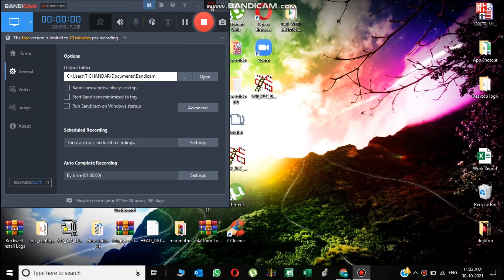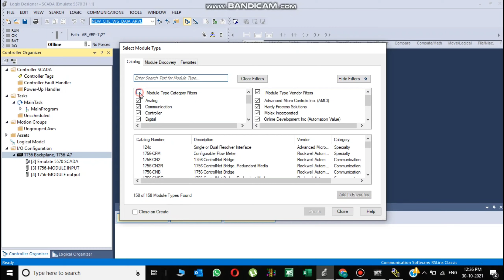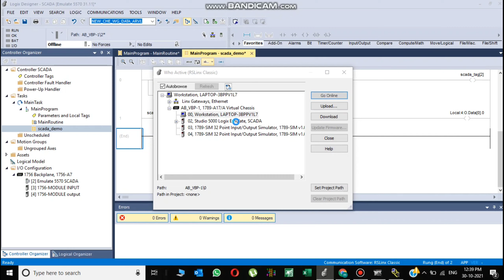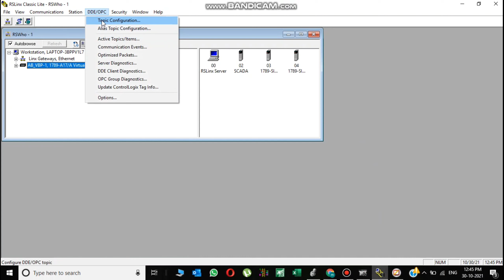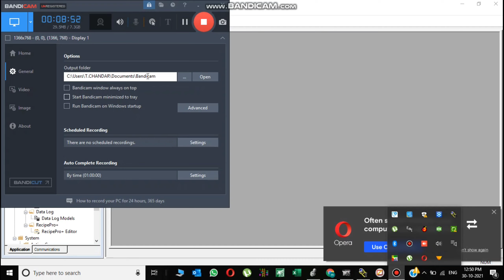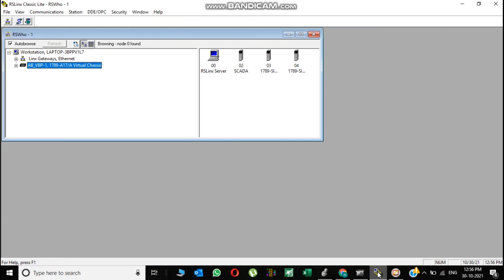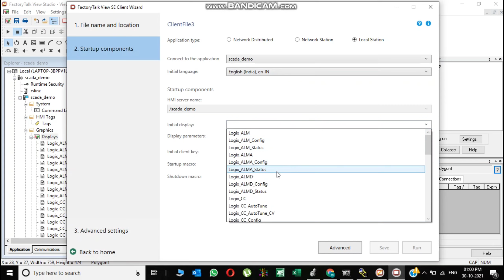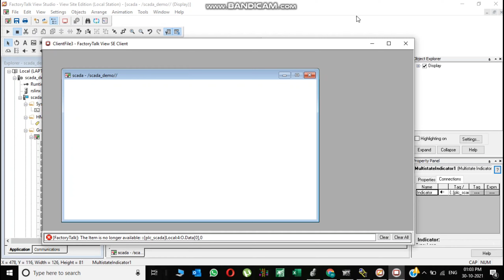Communication Allen Bradley Scada and plc In Tamil